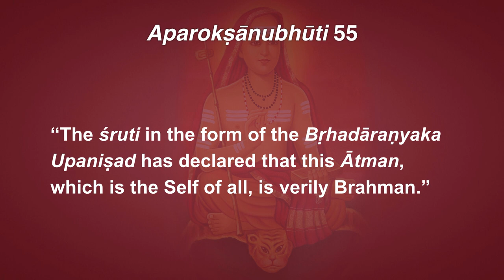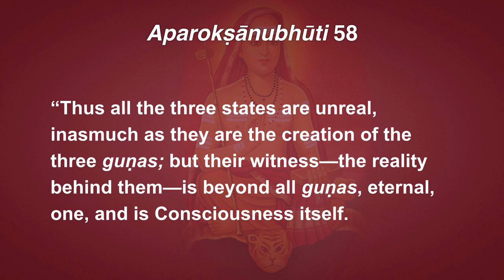Aparokṣānubhūti 54–58: Ātman is Brahman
54. “In that state, when one realizes all as identified with the Ātman, there arises neither delusion nor sorrow, in consequence of the absence of duality.”

55. “The śruti in the form of the Bṛhadāraṇyaka Upaniṣad has declared that this Ātman, which is the Self of all, is verily Brahman.”

56. “This world, though an object of our daily experience and serving all practical purposes, is—like the dream world—of the nature of nonexistence, inasmuch as it is contradicted the next moment.”

57. “The dream experience is unreal in waking, whereas the waking experience is absent in dream. Both, however, are nonexistent in deep sleep—which again, is not experienced in either.”

58. “Thus all the three states are unreal, inasmuch as they are the creation of the three guṇas; but their witness—the reality behind them—is beyond all guṇas, eternal, one, and is Consciousness itself.